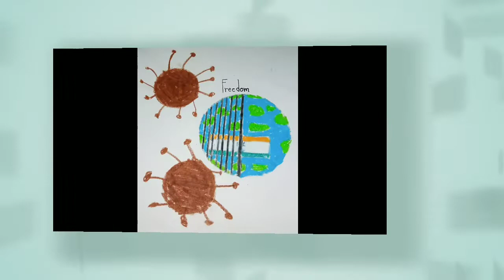75th Independence Day drawing by Class - 7, 8, 9 & 10 students.